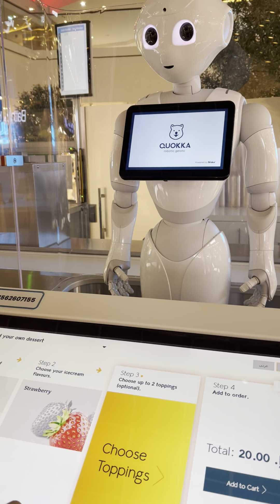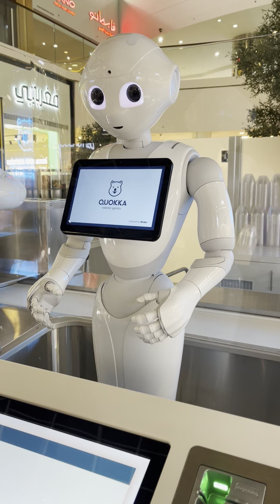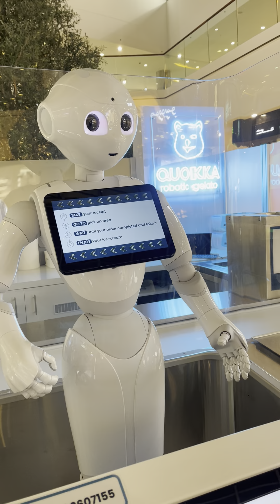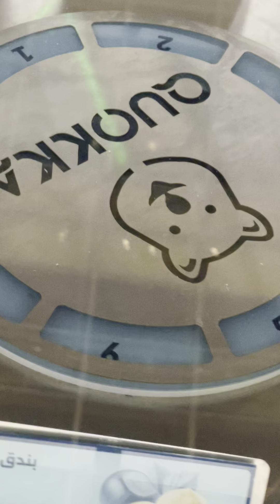Robotic Ice Cream Vendor